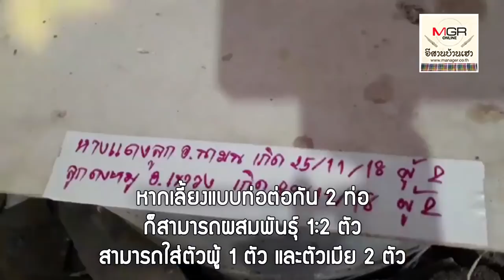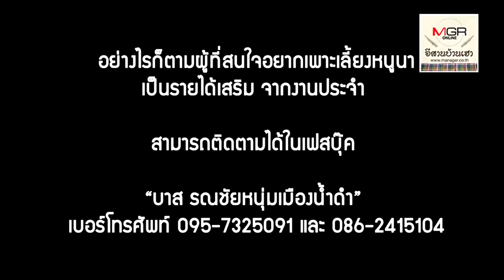หนุ่มกาฬสินธุ์เปิดเทคนิค “เลี้ยงหนูนา”ขาย หารายได้เสริมหน้าแล้งหมื่นบาท/เดือน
นายพร้อมพงศ์ พิมเภา อายุ 33 ชาวอำเภอเขาวง จ.กาฬสินธุ์ เปิดฟาร์มเพาะพันธุ์หนูนาขาย เป็นอาชีพเสริมช่วงหน้าแล้ง ทำรายได้เฉลี่ยไม่ต่ำกว่าเดือนละ 10,000 บาท เขาพร้อมเปิดเผยเทคนิควิธีเลี้ยง “หนูนา”ขาย เฉพาะพ่อพันธุ์แม่พันธุ์ขายได้ตัวละ 1,500 บาท